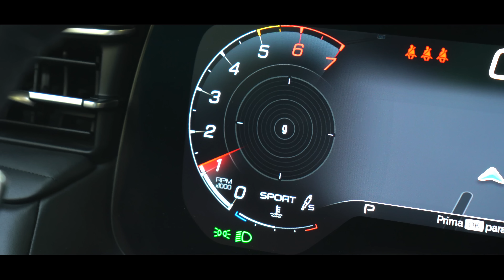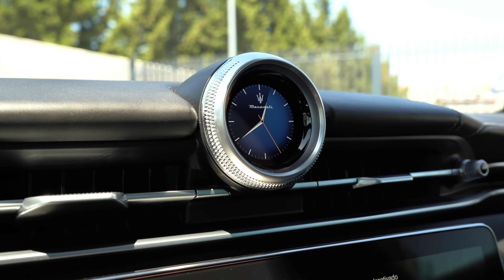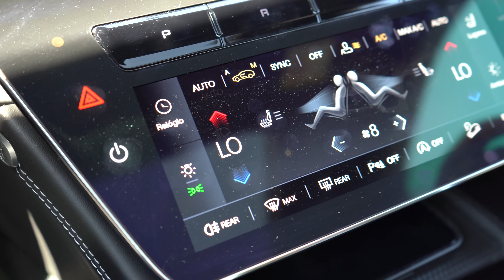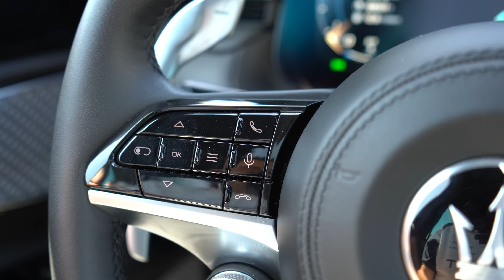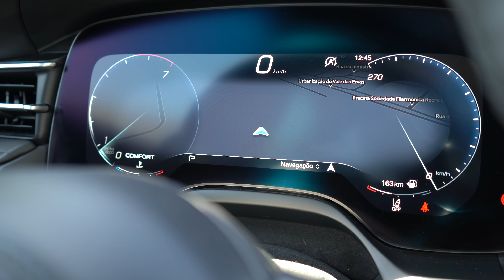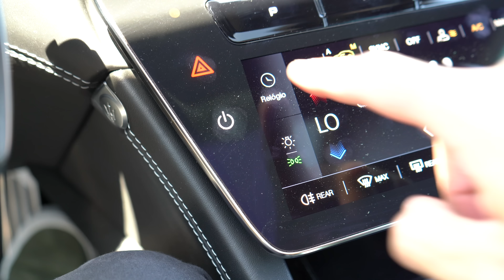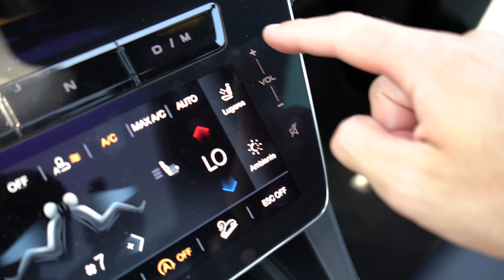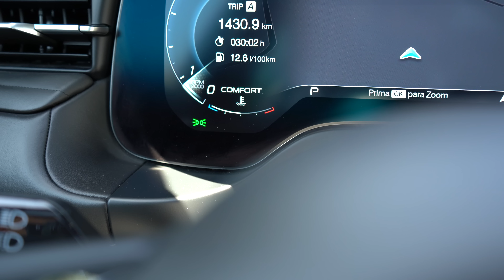Maserati Grecale GT - O PUMA Maserati? Ou Um STELVIO EM FATO DE GALA?? - JM REVIEWS 2023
No episódio de hoje trago ao canal um Maserati Grecale, o novo Suv da marca italiana, depois do Levante e que acaba por preencher o lugar ocupado pelo anterior Ghibli!
Neste caso tivemos em ensaio a versão de entrada, o GT com preços a começar muito perto dos 100 mil euros!
Este Grecale utiliza um 2 litros turbo de 4 cilindros acompanhado por um sistema de 48 volts, capaz de debitar 300cv, 450nm de binário, com tracção integral e caixa automática de 8 velocidades!!
É baseado na plataforma do Alfa Romeo Stelvio, mas será apenas um Stelvio um pouco mais requintado? Um pouco mais desportivo? Será um Stelvio em fato de gala?? Foi o que tentei descobrir durante o ensaio.. Não percam e deixam-me saber o que pensam dele e de que forma o comparam aos principais concorrentes!!

Tempos 1/4mile :
Tesla Model S Plaid: 9.3s
Tesla Model X Plaid: 9.9s
BMW M5 (tuned 720 cv): 10.7s
Porsche Taycan Turbo: 10.9s
Mercedes-AMG GT63s 4 Portas: 11s
Porsche 911 Carrera 4 GTS(992):11.02s
BMW M5 Comp: 11.12s
Lamborghini Huracan LP610-4: 11.13s
Porsche 911 (991) GT3 RS: 11.31s
Audi RS3 2018 (tuned): 11.42s
Mercedes-AMG GTC (Coupe): 11.47s
BMW M4 Comp (G82): 11.57s
BMW I4 M50: 11.59s
Volkswagen Golf R 7.5 (tuned): 11.65s
Aston Martin Vantage Roadster 2021: 11.69s
Mercedes-AMG C43 Coupe (Tuned): 11.69s
Porsche Panamera 4 E-Hybrid (tuned): 11.8s
Porsche Panamera Turbo 2010: 11.9s
Mercedes-AMG C63s Coupe: 12.06s
BMW M135I (F20) Xdrive:12.20s
BMW M2 Coupe (G87) 2023: 12.21s
Audi e-tron GT: 12.36s
BMW 545e : 12.46s
BMW 340i (F30): 12.51s
BMW M440I (G23): 12.52s
BMW Z4 M40I:12.54s
Polestar 2 Pack Performance: 12.55s
Mercedes-AMG CLA45 Coupe: 12.56s
Tesla Model Y Performance: 12.61s
Volvo V60 T8 RECHARGE (455cv): 12.78s
VW Golf GTI TCR (tuned): 12.8s
VW T-Roc R: 12.85s
Porsche Cayenne e-hybrid: 12.86s
BMW M235I: 12.88s
Mini Clubman JCW: 12.9s
Volkswagen Golf GTI TCR (Tuned 460cv): 13s
Volvo XC60 T6 RCH: 13.04s
Ford MACH-E GT: 13.04s
Cupra Formentor VZ: 13.06s
VW Arteon R Shooting Brake: 13.11s
BMW 840d GC LCI: 13:25s
Seat Leon Cupra 300 (tuned): 13.3s
Mercedes-AMG GLE 53 Coupe:13.35s
Hyundai Kauai N (Auto):13.36s
Hyundai I30N (Auto): 13.44s
BMW X1 xDrive30e: 13.55s
Maserati Grecale GT: 13.58s
BMW 740d (G70) 2023: 13.60s
Honda Civic Type-R Limited Edition (tuned): 13.60s
Opel Grandland GSE (300cv) - 13.63s
Honda Civic Type-R GT: 13.77s
BMW IX1: 13.77s
BMW X7 40d: 13.83s
Nissan 370Z: 13.89s
Range Rover P440e 2023: 13.89s
Ford Explorer PHEV:13.9s
Volkswagen Golf GTI Clubsport 2016: 13.94s
Mini Cooper JCW: 13.96s
Skoda Octavia VRS '22: 13.99s
Jaguar F-Type P300: 14.02s
VW  Golf GTI MK7: 14.26
Mazda CX-60 PHEV: 14.34s
Opel Astra J OPC: 14.50s
VW Polo(6R)GTI(a descer):14.50s
Alfa Romeo Giulia Veloce Q4: 14.9s
Mercedes GLC 250d: 15.5s
Cupra Born:15.59s
Ford Fiesta ST-Line MHEV 155 cv: 15.67s
Polestar 2 Long Range (78kWh): 15.83s
VW Multivan ehybrid: 15.86s
Audi Q4 E-Tron Sportback: 16.57s
Citroen Ami 2021: 34.79s